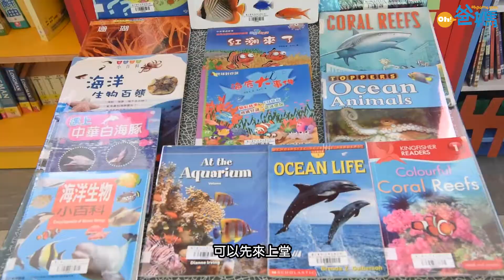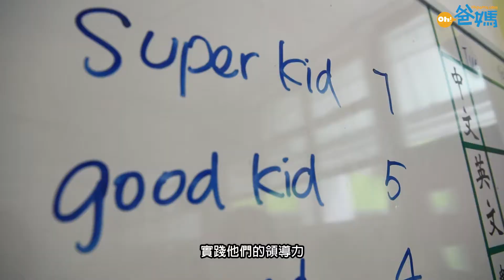【專訪】優才(楊殷有娣)書院 校長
（小學部）學校特別提供領袖課程，提高學生領導能力，連做班長都有就職典禮宣誓㗎！